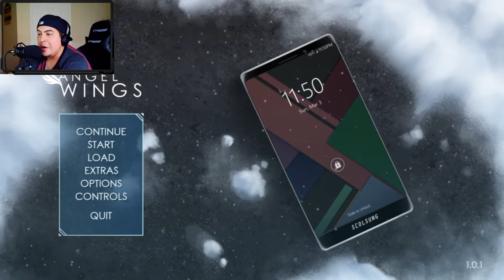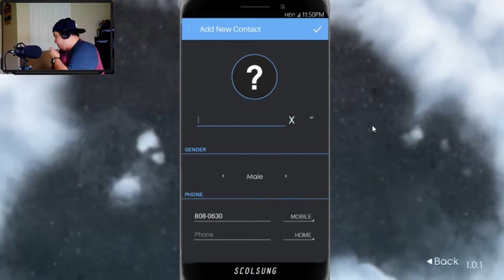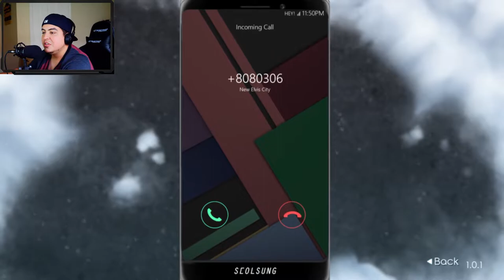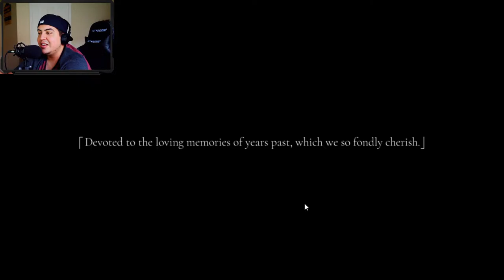Wait, what happened to my house!!! Angel Wings Gameplay pt 1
Playing Angel Wings game and getting invested in the characters.  There's a lot of building relationships in this game and choices to make that help you do that. This game is free on steam so it's worth a try. You meet shout five to six different people and throughout the game they you can build with.

Also, follow on social media and Twitch to catch the live streams!

0:00 Intro
2:21 Starting a New Game
10:32 My New Job!
16:00 This guy is a creep
19:54 Kei dropping bombshell news
25:30 Coping with the news